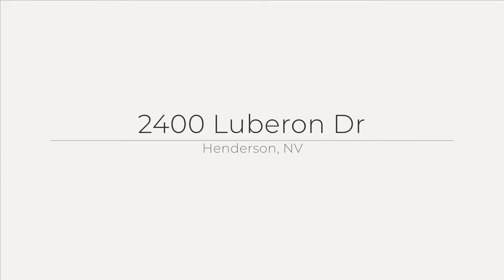The Club @ Madeira Canyon | 2400 Luberon Drive | Henderson | NV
Listed at $799,900 | 3,777 square feet | 5 bedrooms | 3.5 baths

Corner lot with Strip and Mountain views! Just under 3,800 square feet of living space with 5 bedrooms all with walk-in closets, 3.5 bathrooms, a den/office, and a loft. The well-appointed kitchen has granite countertops, island with waterfall edge, walk-in pantry, stainless steel appliances including, built-in convection oven, built-in refrigerator, 5-burner cooktop, and built-in Advantium microwave. The spacious family room lives like a great room being open to the kitchen and is ideal for gatherings with large, picturesque windows to the backyard paradise. The formal living and dining room have doors to the wrap around covered front porch.  The loft / game room has a built-in entertainment center and a slider to a private balcony. The grand master retreat is separate from the other bedrooms with double door entry, a large balcony that has strip and mountain views. A sliding farmhouse door entrance to the master bathroom with a walk-in closet, 2 vanities, jetted tub & frameless glass walk-in shower. The laundry room has a sink, cabinets, and plenty of counter space. Throughout this remodeled home you will find upgraded touches like updated light fixtures, custom blinds, large 12x24 tile floors, wood floors, new bathroom countertops, whole house intercom system with CD player, ceiling fans, tankless water heater and much more. Sprawling backyard paradise is perfect for entertaining, featuring lush low maintenance landscaping, pool with wet deck, spa, gas firepit, stacked stone built-in BBQ and covered patio, and a large side yard with no neighbor behind the home.

Located in the prestigious 24-hour guard-gated Club Madeira. The newly renovated club house features a resort style pool and spa, tennis courts, basketball court, kids club room, library, massage room, fitness center with a full range of quality exercise equipment, and more.  The Club Madeira neighborhood also has an extensive social calendar for all ages. Just minutes to award winning schools, shopping, coffee, gyms, restaurants, and freeway access.

Mike Carlucci
NV S.0042612 | CA S.01989165